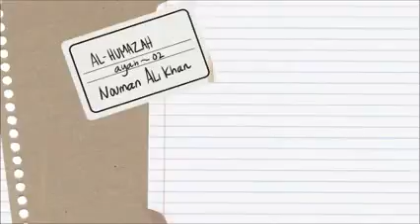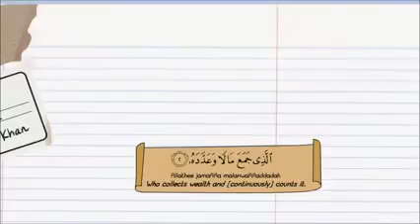Greed illustrated Lesson from Surah Al Humazah Tafsir